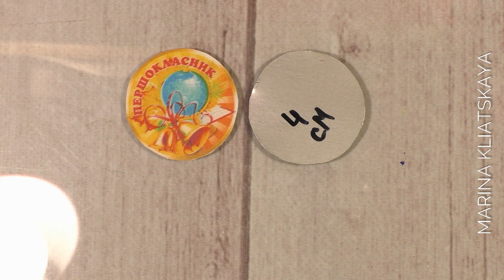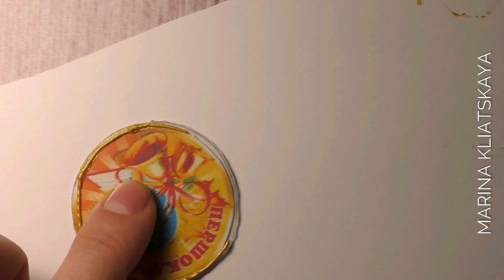Значок на 1 сентября в стиле канзаши /(✏️ENG SUB)/ Марина Кляцкая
Почетный значок для первоклассника как посвящение в будущие подвиги школьной жизни, а если коротко это прекрасное дополнение образа, и так счастливому ребенку.
Лепесток не обычный, я его немного изменила, и сама серединка из бутылочного пластика, что даст возможность мастерам хоть чуть-чуть почистить планету от пластика)
Материалы
1. Атласная лента - 5.5 см х 5.5см ( желтой 10 отрезков, синей 8 отрезков)
2. Печатная основа 4 см
3. Пластик из бутылки - 1 шт
4. Контур для декора
5. Фетровая основа - 2 шт по 4 см
6. Булавка
7. Хорошее настроение
8. Клеем любым холодным клеем (дракон у меня)
Документ с шаблонами серединок тут))
Мало ли кому то нужно будет